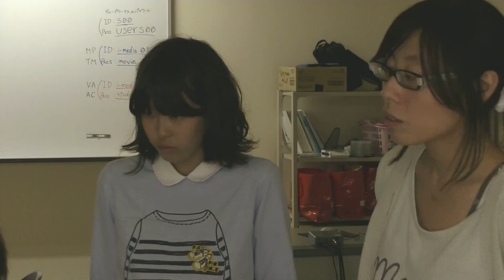「恋」 MP3 磯部創②